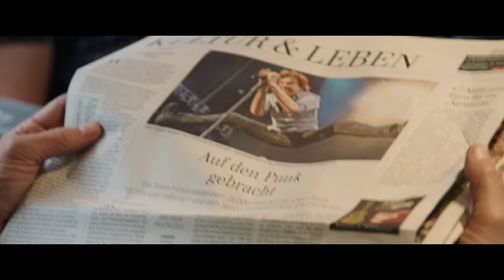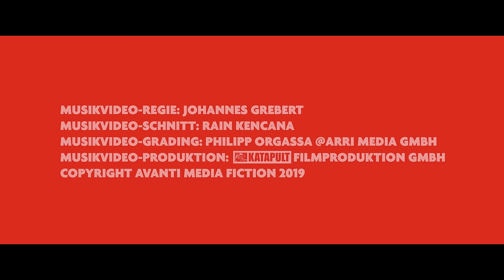Die Toten Hosen // Du lebst nur einmal (Live in Düsseldorf 2018)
Aus dem Livealbum „Zuhause Live: Das Laune der Natour-Finale“, das am 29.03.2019 erschienen ist. „Du lebst nur einmal“ ist einer unserer liebsten Live-Songs! Zu großen Teilen aufgenommen beim allerletzten Konzert unserer „Laune der Natour“ bringt es uns (und hoffentlich auch euch!) viele schöne Erinnerungen an eine außergewöhnliche Zeit mit tollen Erlebnissen zurück.

„Du lebst nur einmal (Live in Düsseldorf 2018)“ streamen oder downloaden